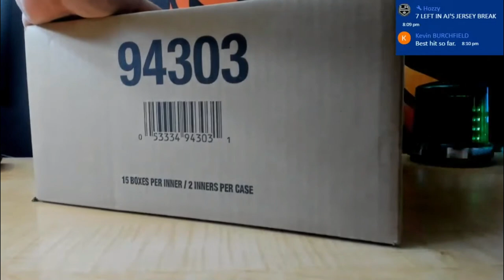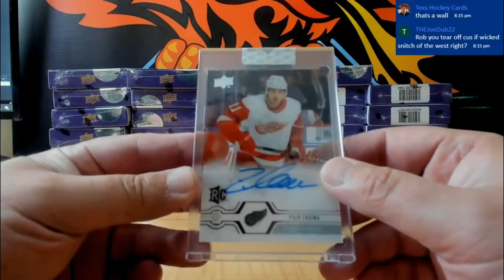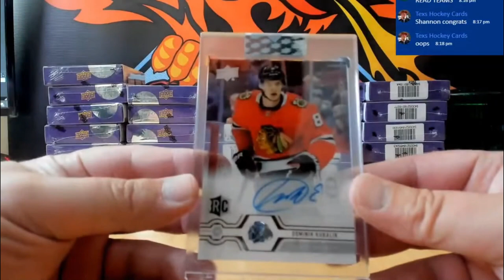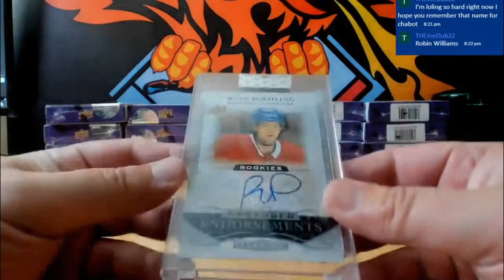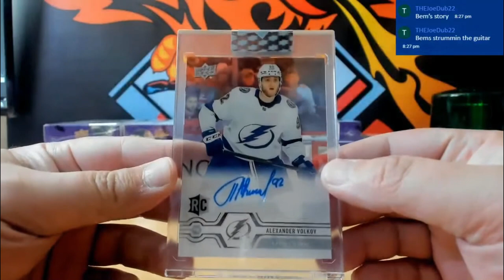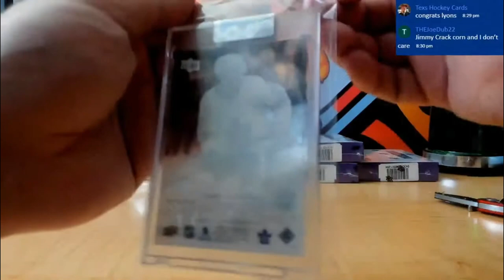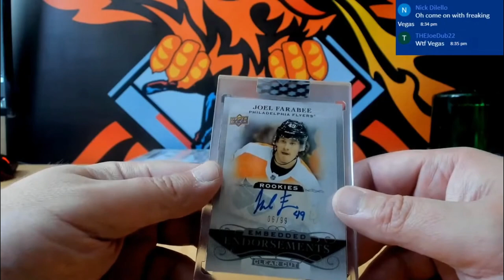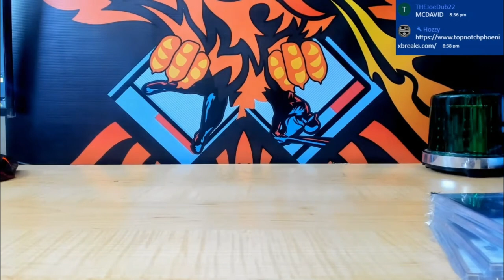19 20 UPPER DECK CLEAR CUT HOCKEY HOBBY 30 BOX FULL MASTER SEALED CASE BREAK PYT # 2B